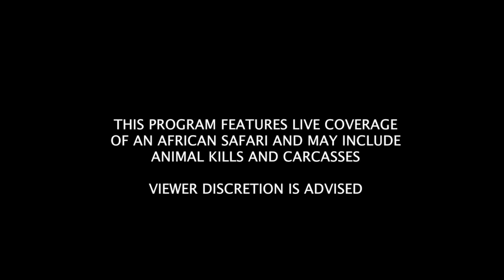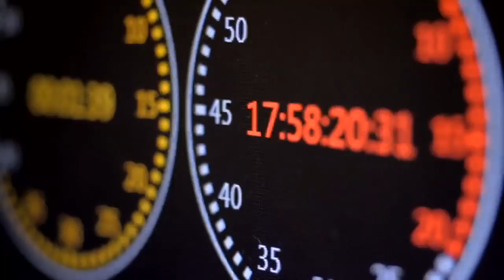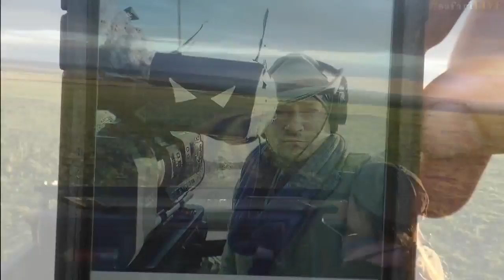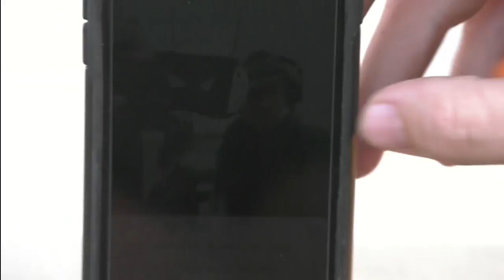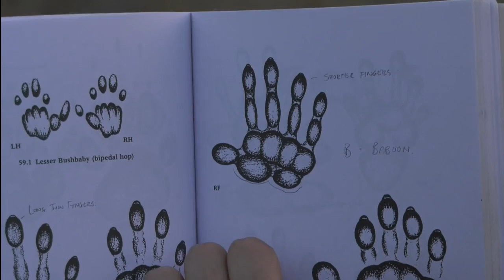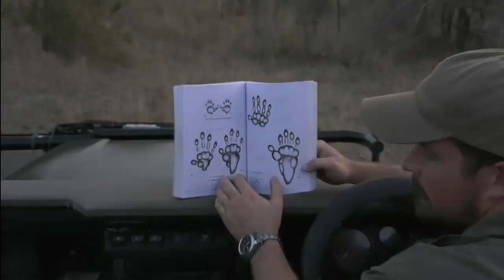Safari Live - Day 34 | Nat Geo WILD